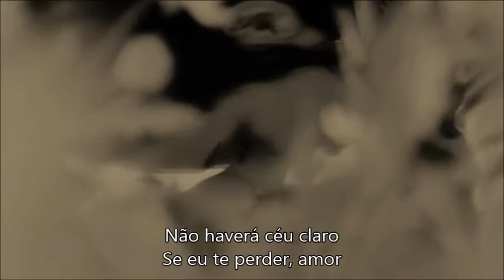Bella & Edward /It Will Rain- Bruno Mars (Tradução)